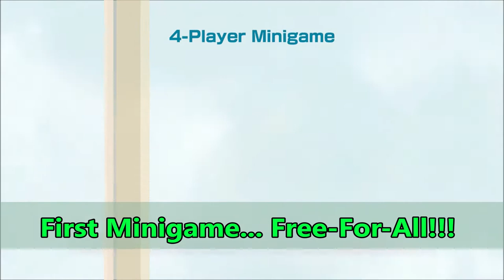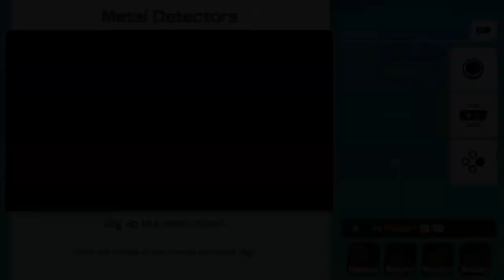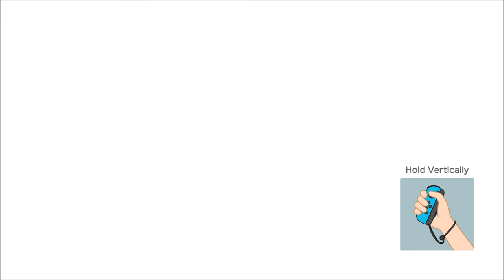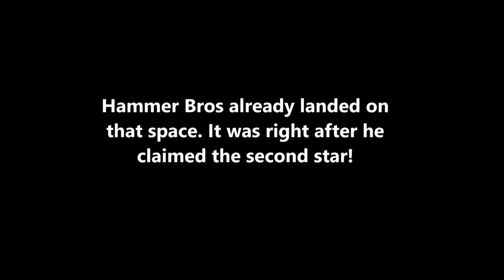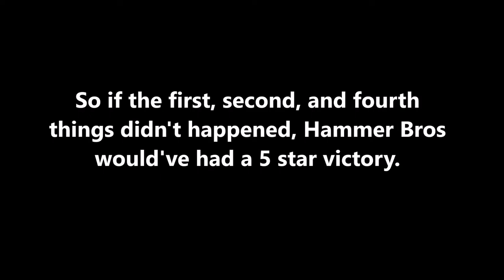Koopa Party, Part 2!!! - Super Mario Party (Offline; as Koopa Troopa) Episode 44